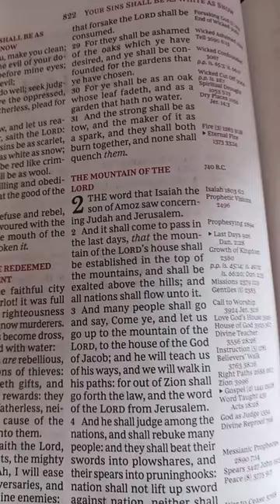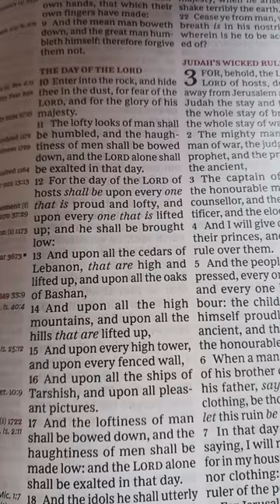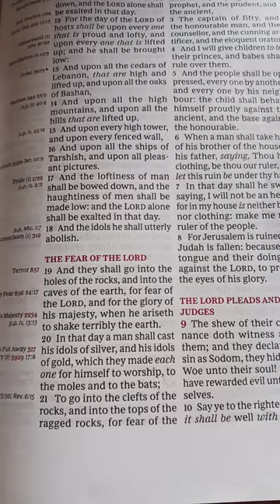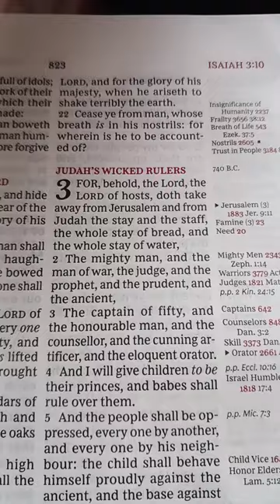Isaiah Chapter 2